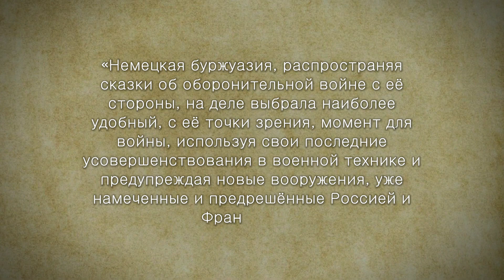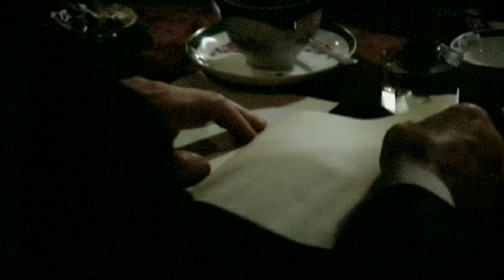РЕВОЛЮЦИЯ 1917. Эпоха великих перемен. ДОЛОЙ ВОЙНУ. 17 Выпуск. Исторический Проект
РЕВОЛЮЦИЯ 1917. Эпоха великих перемен. Исторический Проект